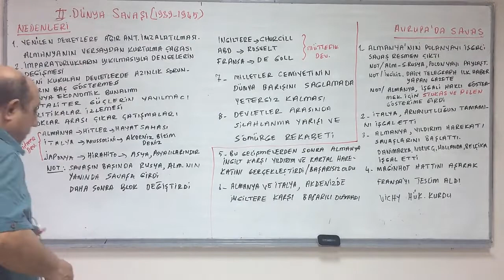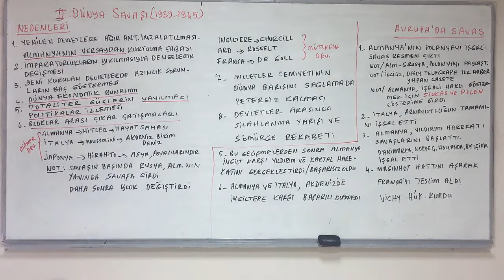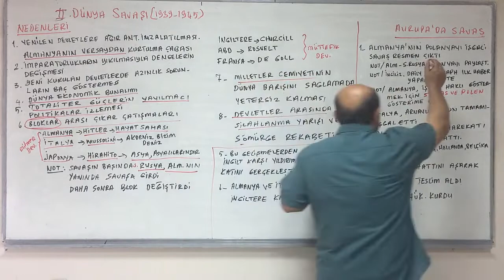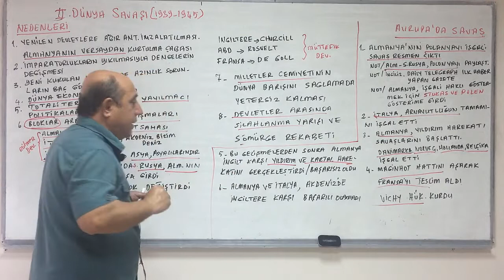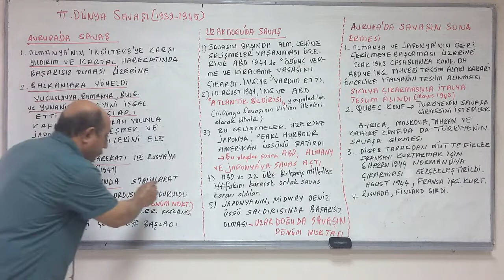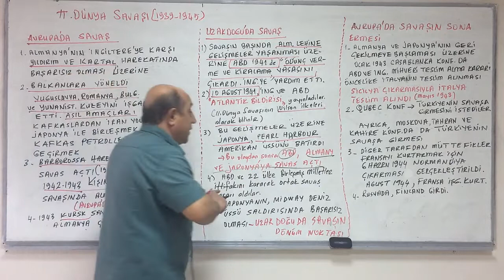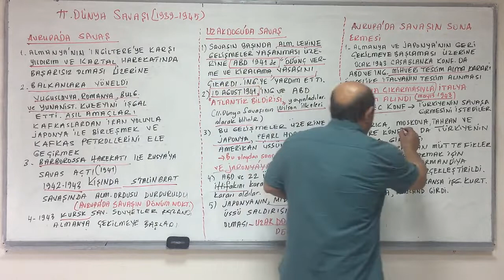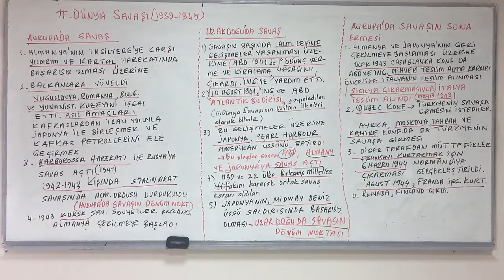2.Dünya Savaşı - 1 - Hüseyin Hoca